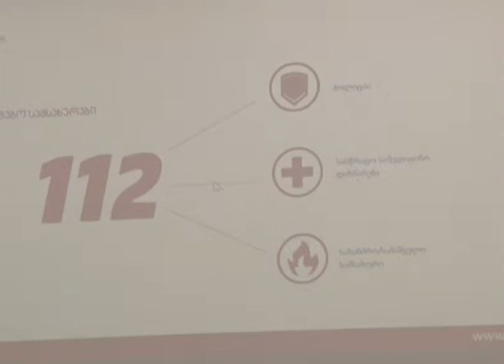112-ის წარმომადგენლები სტუდენტებს შეხვდნენ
112-ის დღესთან დაკავშირებით, Erasmus+ საქართველოს, შინაგან საქმეთა სამინისტროს 112-ის დეპარტამენტისა და თბილისის სახელმწიფო უნივერსიტეტის ორგანიზებით გაიმართა შეხვედრა ერასმუსის სტიპენდიატებთან.